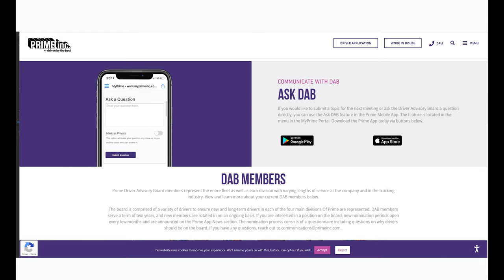J.C. Rose - Driver Advisory Board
Check out one of our current DAB members, J.C Rose, as he speaks about his experience on the Driver Advisory Board.